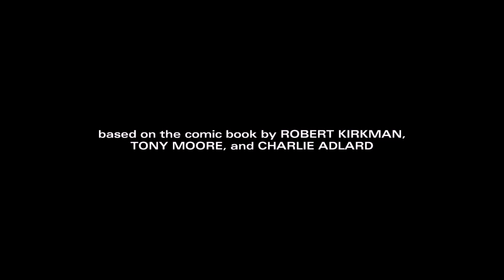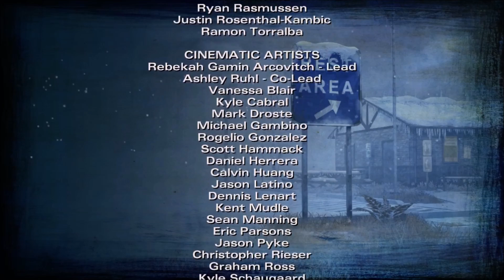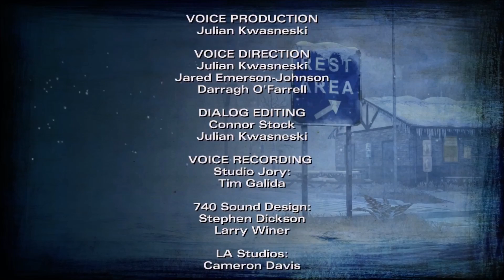The Walking Dead: Season 2 ✧ Part 18: The End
Welcome to the last part of The Walking Dead: Season 2. In this part, Jane angers the crap out of me.

Thanks to those who have watched, are watching, and will be watching. I hope to see you in my next video! :D

✞1 Corinthians 13:13✞